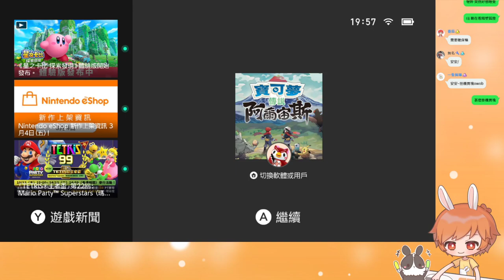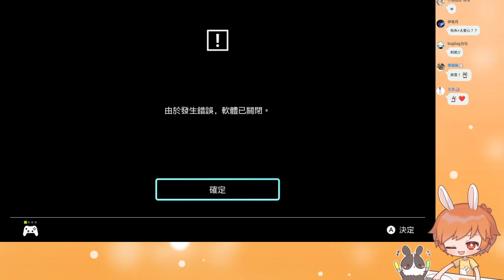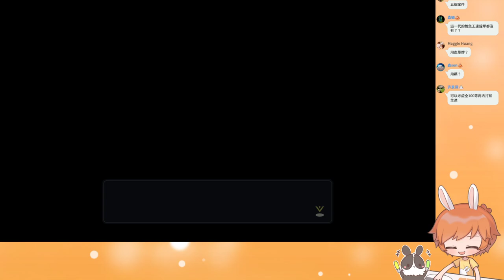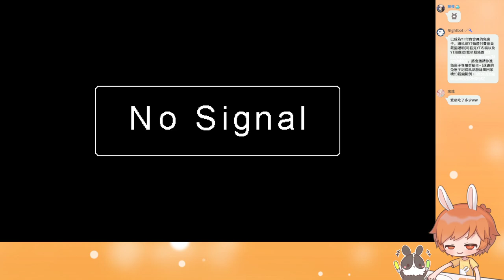【繁星】寶可夢 阿爾宙斯 晚上2022 3 10